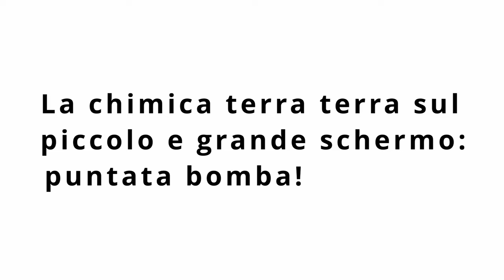Molecole in Scatola - Ep. 05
La puntata di oggi si intitola "La chimica terra terra sul piccolo e grande schermo - Puntata bomba!"
di e con Beatrice Garetto e Chiara Nannuzzi.

"Molecole in Scatola - Dialoghi su Chimica e Società", il podcast del Dipartimento di Chimica dell'Università di Torino - anche in formato video!
In ogni puntata, le ricercatrici e i ricercatori del nostro Dipartimento ci condurranno alla scoperta di materiali, molecole o tecnologie del passato o su cui si sta ancora lavorando, promuovendo una riflessione sulle loro implicazioni sociali.

Molecole in Scatola è un podcast della Commissione Public Engagement del Dipartimento di Chimica - UNITO.
Da un'idea di Francesca Turco.
Realizzazione e montaggio audio/video Paolo Mazzà.
Musiche originali di Filippo Turci.

Molecole in Scatola è presente anche su Speaker e fruibile sulle principali piattaforme podcast.